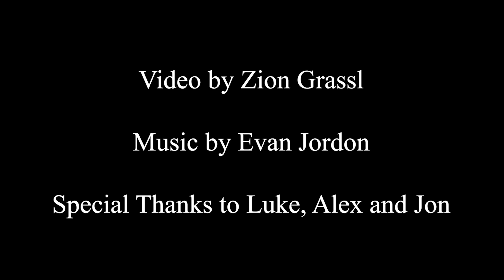Mario Is Dead - 03.31.2021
The day has finally come.